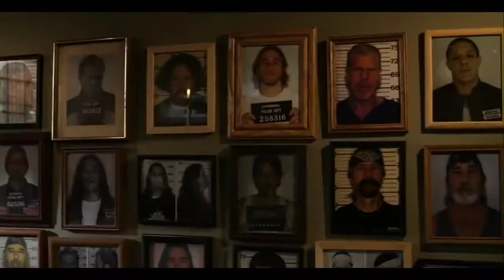The Golden Sons of Anarchy Girls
I took clips of a drama tv show (Sons of Anarchy) and put them to the opening theme of a sitcom tv show (The Golden Girls). Enjoy!